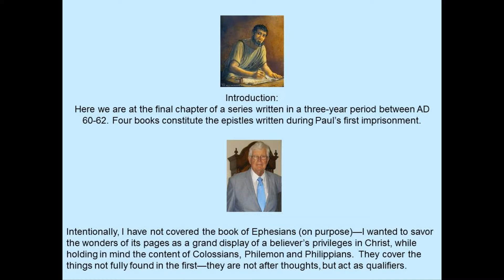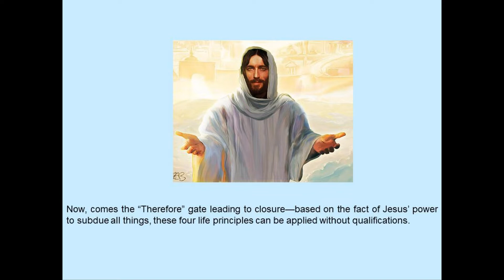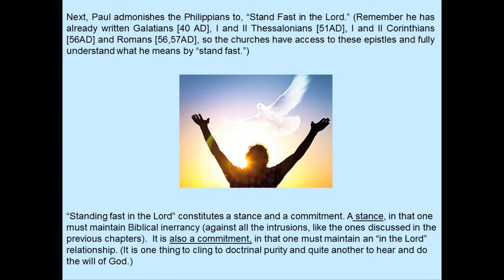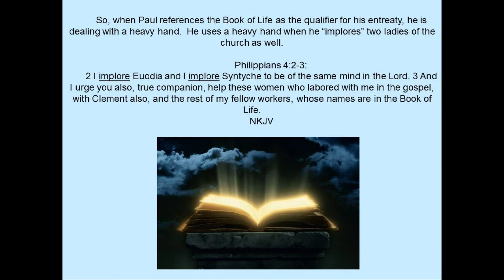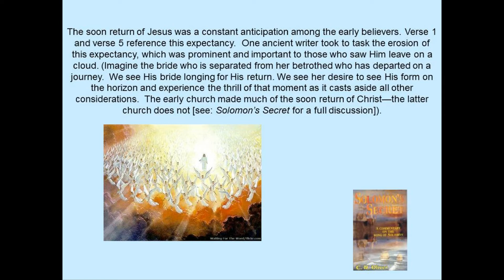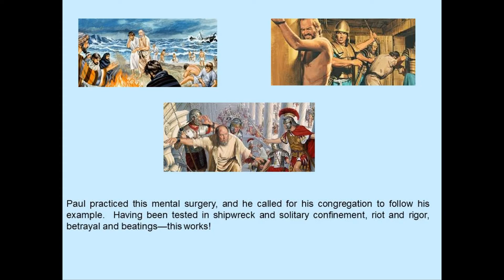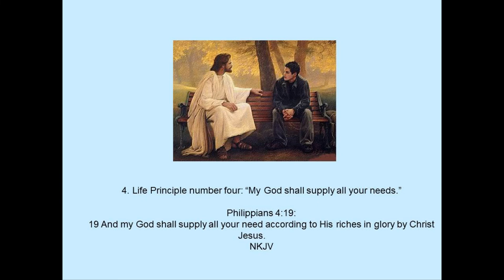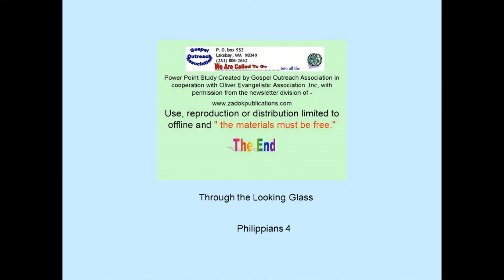Philippians Chapter 4, “Through The Looking Glass”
In this audio/visual newsletter, Dr. Oliver presents a study on Philippians Chapter 4 entitled “Through The Looking Glass.”